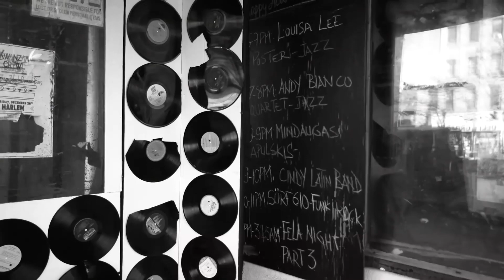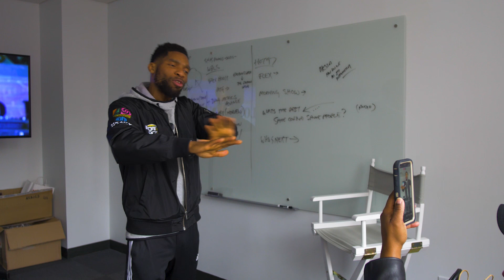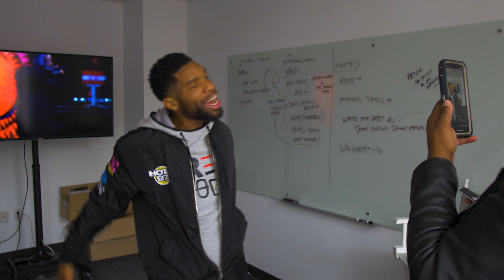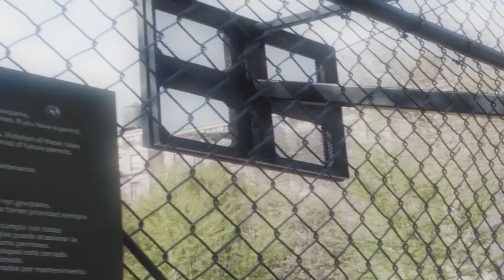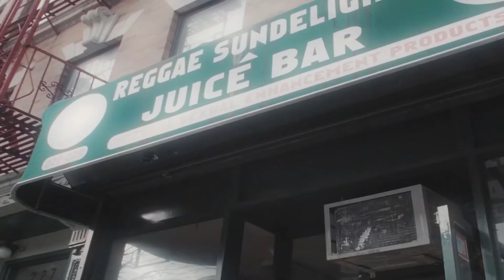LOADED LUX TOPSHELF FREESTYLE BEHIND THE SCENES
Loaded Lux talks his new freestyle series and visits Ebro in the Morning to launch Topshelf Freestyle with Hot 97.

Loaded Lux's Latest Album Talk Dirty 2 iTunes
Shot By: Pow Productions